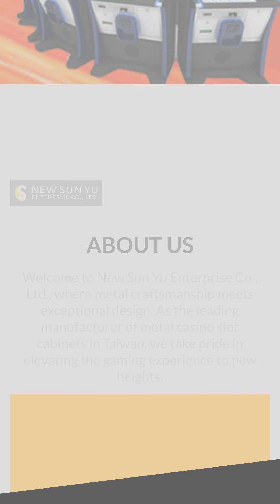MCFM-55 Casino slot machine with J-Type screen | NEW SUN YU ENTERPRISE CO., LTD. | Taiwantrade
ABOUT US
Welcome to New Sun Yu Enterprise Co., Ltd., where metal craftsmanship meets exceptional design. As the leading manufacturer of metal casino slot cabinets in Taiwan, we take pride in elevating the gaming experience to new heights.

00:00:00 NEW SUN YU ENTERPRISE CO., LTD.
00:00:07 ABOUT US Welcome to New Sun Yu Enterprise Co., Ltd., where metal craftsmanship meets exceptional design. As the leading manufacturer of metal casino slot cabinets in Taiwan, we take pride in elevating the gaming experience to new heights.
00:00:17 slot machine , metal slot cabinet, arcade machine, gaming cabinet, amusement machine,video cabinet, kiosk cabinet WE PROVIDE
00:00:24 MCFM-55 Casino slot machine with J-Type screen The MCFM-55, featuring a 43-inch J-Type screen, delivers a visual impact like no other. This machine is highly flexible in customizing the base height, button panel layout or screen frame design to suit different screen sizes. We can also add your logo for free to create your own machine
00:00:31 MCFM-55 Casino slot machine Your full casino slot machine. This slot machine can be customized with different screen types and sizes according to your needs, innovative engraved light design, and machine ergonomics to ensure players the ultimate casino experience.
00:00:38 Doubled-sided kiosk information desk machine made in Taiwan available now Our newest kiosk information machine provides the best user experience with double-sided screen and automation features. The clean, low-profile yet luxurious appearance creates a sense of comfortable
00:00:45 Premium design jackpot casino machine from Taiwan The exclusive jackpot casino machine New Sun Yu focus on customization to create the most suitable machine for gambling. Want triple screens for innovative look？ Just contact！
00:00:52 hot sale electronic roulette jackpot machine made in Taiwan Hot sale electronic roulette jackpot machine made in Taiwan We provide popular roulette jackpot slot machine with high quantity and best price. Lovely roulette machine kits made in Taiwan for choose
00:00:59 What's kind of products are you looking for ?
00:01:06 Visit Our shop today!